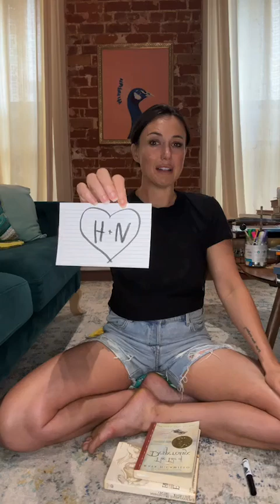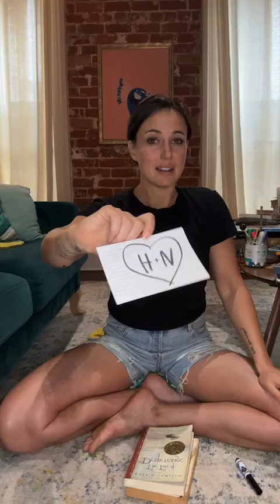Peace, finalities, & time travel: What can't be undone & a tool to process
You might lean on "It'll all work out in the end" and "Everything will be OK" like I did. While that's true on some levels and from some perspectives, it's helpful to acknowledge, allow, and feel that some endings aren't the ones you'd pick. At least initially anyhow. THAT'S OK.

This broadcast is intended to give you the confidence to accept doors that are closed, losses that are 'final,' and other changes that can't be 'undone.' Yes, it hurts. Yes, it sucks. No, you may not know what's next or how it could possibly get better. But the story doesn't have to end there.

In fact, the story is yours to write. I talk about how stories can help and sometimes hurt the natural progression of life.

The healing tool I teach came to me recently -- it's a conversation with your younger self. You "time travel" and visit them. You may speak to them from your current self or perhaps you lend voice to your parents or other important figures as you give child-you a heads up on what's to come.  "Hey pretty girl, things are going to get pretty rough. This will happen and then you'll think this but then.. Also these incredible amazing things will be going on at the same time and..." Give them a preview to help the weather the storms. Perhaps, from this angle, you'll find strength to process what's yet to be touched and the inspiration to take hold of what remains.

You always have a choice to make things better or let things get worse. Sometimes it doesn't seem that way. That's ok. In those instances, maybe the thing you do is bring yourself love and comfort with a self-hug or some kind words. Not words to fix or explain anything, nothing to convice youof anything, but to soothe you. "It's ok, baby. You're ok. I'm with you. I know it hurts, honey. I'm here. Let's breathe. That's it. Good job. Ok again."

Schedule an info call to talk about working together to learn more.